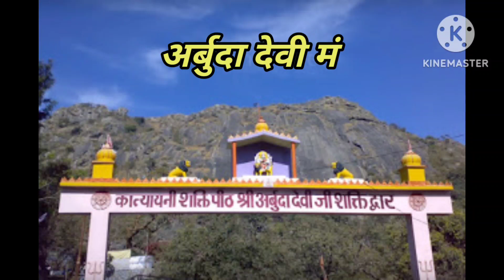Mount abu Tour Guide|Best place Mount abu Rajasthan| माउंट आबू सम्पूर्ण यात्रा | Mount abu budget